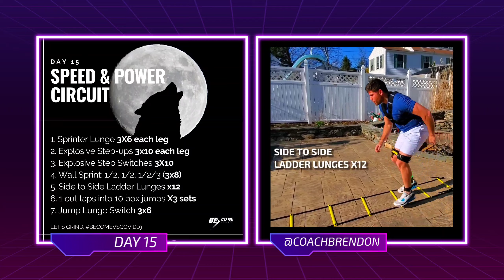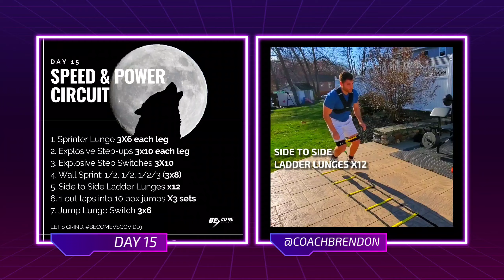BECOME ATHLETE VIRTUAL TRAINING: DAY 15 - SPEED & POWER CIRCUIT WITH COACH B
🚀 Today we incorporate @xceler8_athletics speed bands and let me tell you ...these bands are NO JOKE! Intensified explosion like no other.

🚀 Great for: Single leg explosiveness & Power production // Acceleration // First step quickness // Fast twitch muscle fiber activation.

🚀 This routine can be used with or without the bands.
*Weighted vest optional

🚀 Parents/Athletes- if you're interested in a set of these speed resistance bands, let us know.
🚀 Pumped to get our athletes training in these soon. Enjoy your workout!